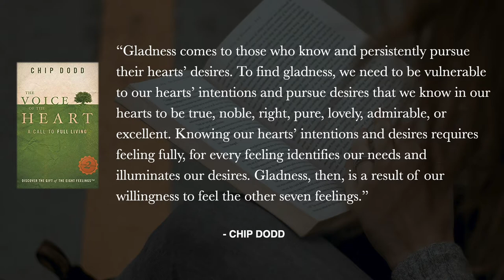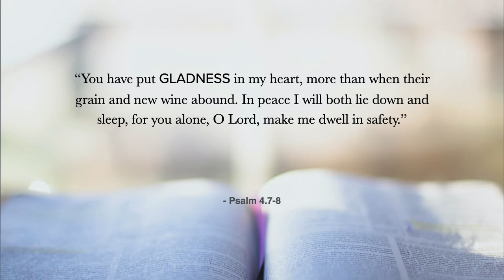Glad (a guide to your feelings)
And we're back to talk about gladness - the feeling everyone wants to feel! However, there's some fine print to feeling glad which is why so few people truly do! Tune in to find out why.

Episode 229 of Keeping Up With The Joneses, a weekly podcast hosted by Alyn & AJ Jones.